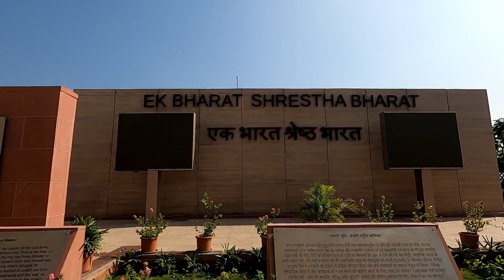Ep.15 | Worlds Tallest STATUE OF UNITY Filled My Heart 🇮🇳 | All India Note Trip on XUV 500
It might be a feeling I cannot express. A feeling of patriotism, a feeling of spirituality, a feeling of greatness all combined in one emotion called INDIA. Today i show you the complete experience at Statue Of Unity, the worlds Tallest statue. It is located near the sardar sarovar dam made for Sardar Vallabh Patel. this amazing modern marvel should be on every Indians List it really is a must visit place.

Bapu Flute - Vande Mataram by bapuflute